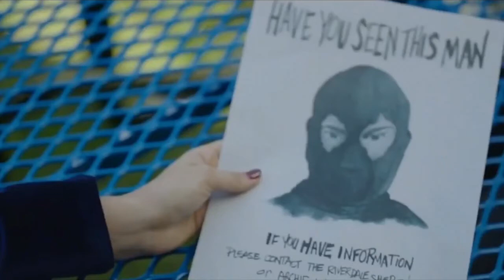RIVERDALE SEASON 2 EPISODE 2 “Chapter 15: Nighthawks” - PREDICTIONS